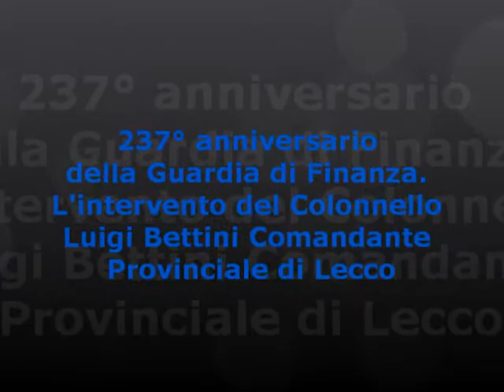237° anniversario della Guardia di Finanza. L'intervento del Colonnello Luigi Bettini (Lecco 2011)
L'intervento del Colonnello Luigi Bettini (Lecco 2011)